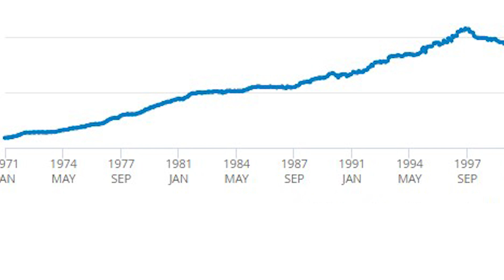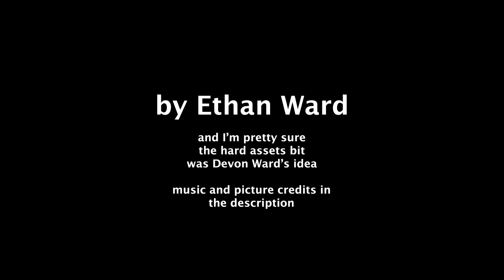money making opportunity (real)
Real financial advice though: get some PlayStation Portable UMD movies while they're cheap. I can see them coming back in a BIG way.

Pretty sure Devon Ward gave me the 'hard assets' bit. So when you do your traditional end-of-video round of applause, keep them in mind, yeah?

Sound effects used:
Pixabay